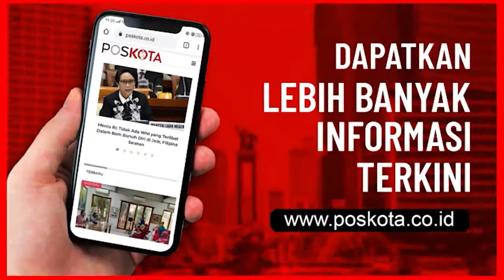MEMPERINGATI HARI PAHLAWAN, SATLANTAS POLRES DEPOK BAGIKAN MASKER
Dalam rangka memperingati Hari Pahlawan, anggota Satlantas Polres Metro Depok, Dinas Perhubungan, dan Satpol PP Kota Depok, turun ke jalan membagikan ribuan masker sekaligus sosialisasi Protokol Kesehatan (Prokes) kepada pengendara motor di pertigaan Lamanda Margonda, Pancoran Mas, Kota Depok, Selasa (10/11/2020) pagi.

Kadishub Kota Depok Dadang Wiharna mengatakan kolaborasi anggota Satlantas Polres Metro Depok, Dishub, dan Pol PP turun bersama untuk membagikan sebanyak 6.000 masker kain kepada pengendara motor dan mobil melintas di Jalan Margonda.